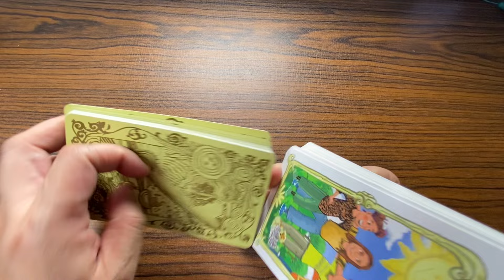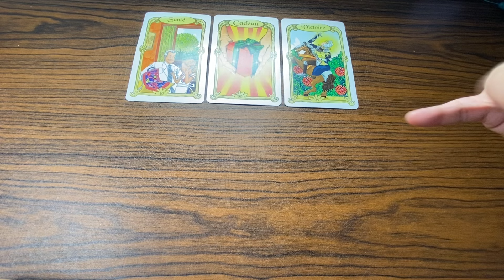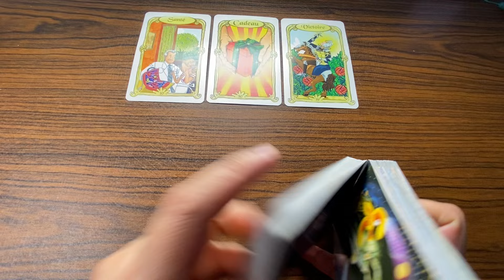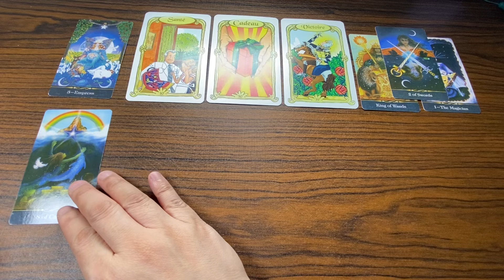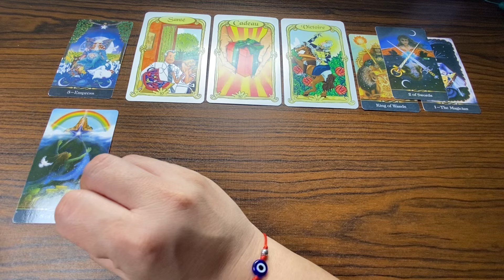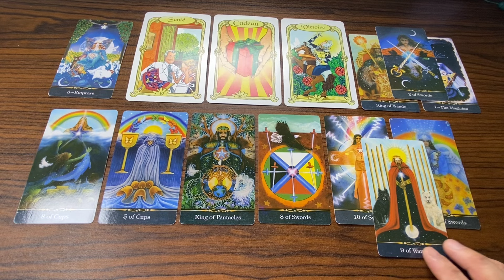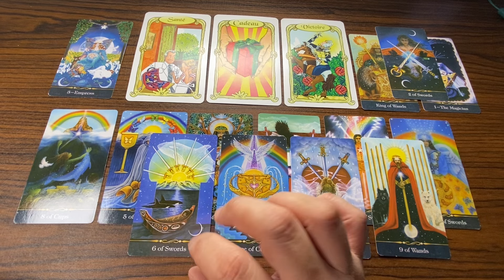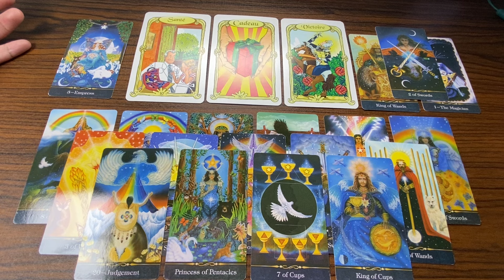APRIL 27-28, 2024 EARTH Signs (♑ Capricorn Taurus ♉ Virgo ♍) Daily Tagalog Tarot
Hello everyone!

Aries : March 21 – April 19
Taurus : April 20 – May 20
Gemini : May 21 – June 20
Cancer : June 21 – July 22
Leo : July 22 – August 22
Virgo : August 23 – September 22
Libra : September 23 – October 22
Scorpio : October 23 – November 21
Sagittarius : November 22 – December 21
Capricorn : December 22 – January 19
Aquarius : January 20 – February 18
Aquarius : February 19 – March 20